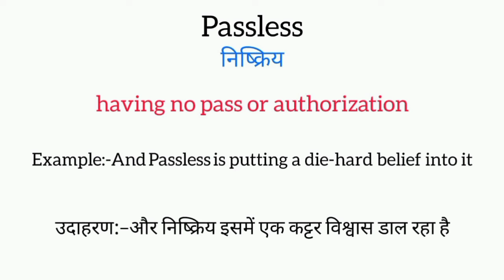Passless meaning in hindi || passless ka matlab kya hota hai || word meaning english to hindi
passless meaning in hindi
passless ka matlab kya hota hai
english to hindi
word meaning
what passless
passless का हिंदी अर्थ